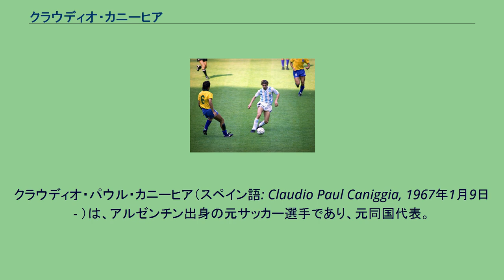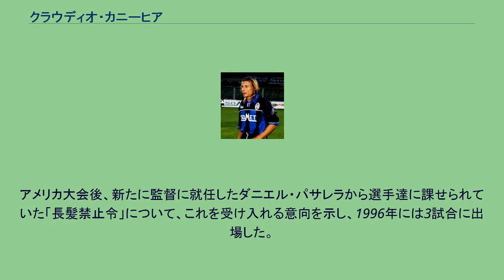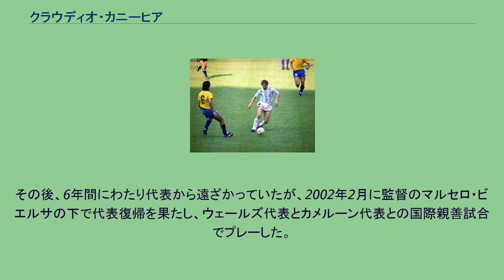クラウディオ・カニーヒア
クラウディオ・パウル・カニーヒア（スペイン語: Claudio Paul Caniggia, 1967年1月9日 - ）は、アルゼンチン出身の元サッカー選手であり、元同国代表。
アルゼンチン代表として、50試合に出場した。
カニーヒアはFIFAワールドカップに3度出場し、ライバルチームであるCAリーベル・プレートとボカ・ジュニアーズの双方でプレーした。
フィジカルの強さと高い技術力を兼ね備えたストライカーであり、スピードの速さで知られていた。
サッカー選手としての活動を開始する以前には、地方の競技大会の100メートル走などにも参加していた。
彼は高い得点力に加えて、アシストなどチャンスを創出する能力にも優れており、そのためしばしば司令塔やセンターフォワードなどのポジションでもプレーした。
1985年にリーベル・プレートのトップチームに昇格。
当時から瞬間的なスピードとドリブルの技術で知られており、1986年には国内リーグ、コパ・リベルタドーレス、インターコンチネンタルカップ、コパ・インテラメリカーナ優勝を経験した。
1988年にイタリアのエラス・ヴェローナFCへ移籍し、1989年からはアタランタBCでプレー。
1992年にASローマに移籍し、コパ・イタリア準決勝ではACミランを破るゴールを決め、決勝進出に貢献した。
1993年3月21日に行われたSSCナポリ戦後の尿検査の結果、コカインが検出され、リーグの懲罰委員会により13か月の出場停止処分が科せられた。
処分明け後の1994年8月、ASローマと大手食品会社のパルマラットとの合意によりポルトガルのSLベンフィカへ移籍。
UEFAチャンピオンズリーグ 1994-95ではチームのベスト8進出に貢献した。
1995年1月、リーベル・プレートと伝統的にライバル関係にあるボカ・ジュニアーズへ移籍した。
代表のチームメイトであるマラドーナと共にプレーし、自身のキャリアの中でも充実した時間を過ごし、1998年5月31日に行われたヒムナシア・イ・ティロ戦を最後に退団した 1999年8月、セリエBに所属していた古巣のアタランタBCと契約したが、監督のジョヴァンニ・ヴァヴァッソリとの意見の相違を理由に、1シーズン限りで退団。
2000年10月、スコットランドのダンディーFCと契約。
ダンディーでは好調なプレーを維持したことから、2001年1月に契約期間を2年半に延長した。
2001年5月、スコットランドのレンジャーズFCと契約。
レンジャーズではスコティッシュ・プレミアリーグ、2度のスコティッシュリーグカップ、 2度のスコティッシュカップ優勝に貢献した。
2001-02シーズンのスコティッシュリーグカップ決勝、エア・ユナイテッドFC戦では2得点を挙げる活躍を見せた。
2003年にカタールのカタールSCでプレーをした後、2005年に現役を引退した。
2012年6月、イングランド9部リーグのウェンブリーFCで現役復帰を果たし、レイ・パーラー、マーティン・キーオン、グレアム・ル・ソー、ブライアン・マクブライドらとともにプレー。
同年、再び現役を引退した。
1990 FIFAワールドカップ決勝トーナメント1回戦、ブラジル代表戦でのカニーヒア。
アルゼンチン代表としては1987年6月7日に行われたイタリア代表との国際親善試合でデビュー。
同年6月から7月にかけて母国アルゼンチンで行われたコパ・アメリカ1987のグループリーグ第2戦、エクアドル代表戦で初得点を決めた。
1990年にイタリアで開催された1990 FIFAワールドカップでは、ディエゴ・マラドーナと2トップを組み、決勝トーナメント1回戦のブラジル代表戦では、マラドーナのスルーパスからブラジルを破るゴールを挙げた。
自身は後のインタビューで「私のキャリアにおいて最も重要な得点だ。なぜなら長年に渡るライバルチームとの対戦で、終始劣勢に立たされた状況の中であげた得点だからだ」と語っている。
準決勝のイタリア代表戦でもヘディングシュートを決め決勝進出に貢献したが、この試合で不用意なハンドを犯し、累積警告により決勝戦の出場は叶わなかった。
このハンドについては「私のキャリアにおいて最も挫折を味...